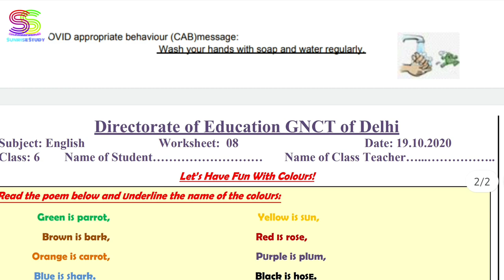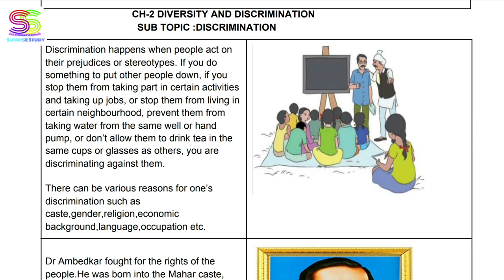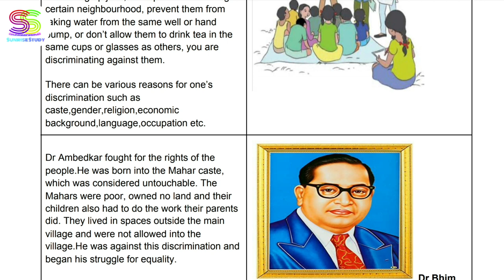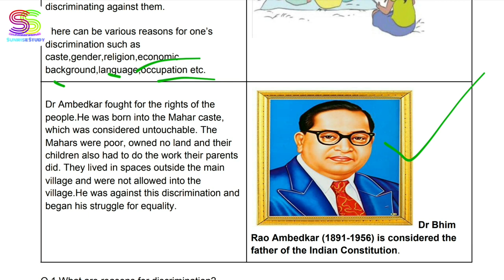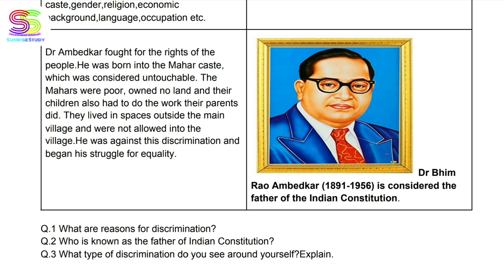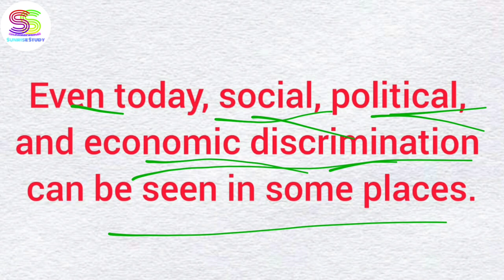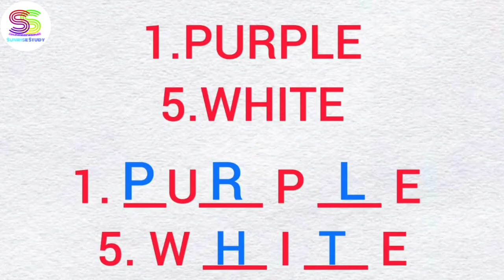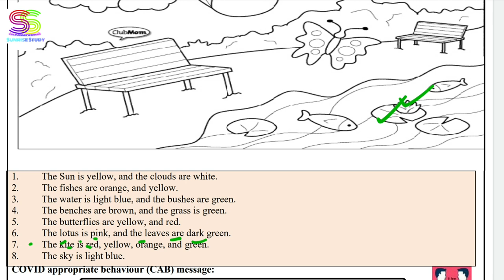Worksheet no. 8 ENGLISH & S.St (ENGLISH MEDIUM) Class 6 Doe CBSE NCERT BOOK